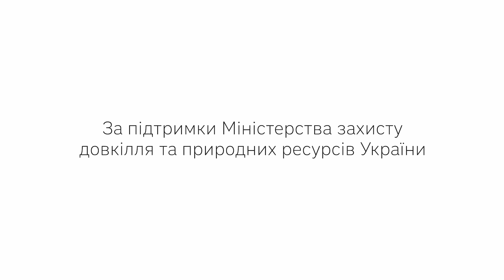Нам цим дихати | Пі́жмурки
Часом буває, що восени або навесні складно дихати через стовп диму. Таку проблему створюють самі ж українці, які масово займаються спалюванням листя та бур’яну в цю пору. Amplifi  та  Isobar хочуть, щоб дихати було вільно.

А ще вдихання диму негативно впливає на імунітет! Обирайте компостування!